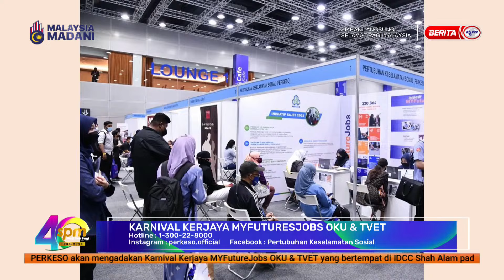27 FEB 2024 – SPM – KARNIVAL KERJAYA MYFUTUREJOBS OKU & TVET